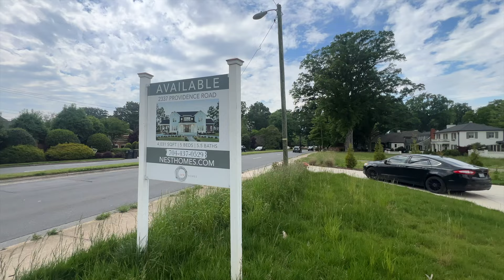Tour a $1,999,990 New Home in Charlotte, NC | Charlotte Real Estate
Welcome to 2337 Providence Road in Charlotte, NC 28211. This 4,031 square foot home is newly built by Nest Homes and offers modern luxury with a 3-car detached garage and a porte cochere. The chef's kitchen has a huge island with a separate fridge and freezer. Custom cabinets throughout, as well as a hidden butlers pantry nearby. Located right off of Providence, Road, this home has a convenient location to the city.

$496/sq ft
.47 acres
4 Bedrooms🛌 | 4.5 baths🛁 | 4,031 sq ft | 3 Car Garage

Listing by: Kelly Bergstein at Pilot Realty & Development
0:00 Intro
0:25 Overview
1:26 Exterior
1:45 Living Area
2:04 Study
2:28 Primary Bedroom
2:46 Primary Bathroom
4:05 Living Room
4:35 Kitchen
6:15 Dining Room
6:40 Porte Cochere
7:02 Outside
8:10 Upstairs
8:26 Bedroom 2 w/ bath
9:23 Laundry
9:31 Loft
9:52 Bedroom 3
10:33 Bedroom 4
10:50 Bathroom